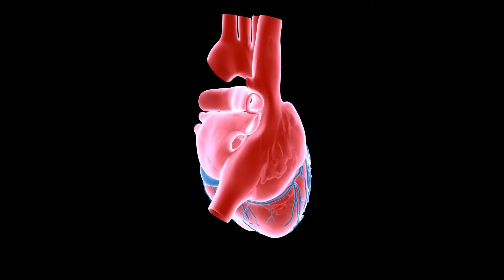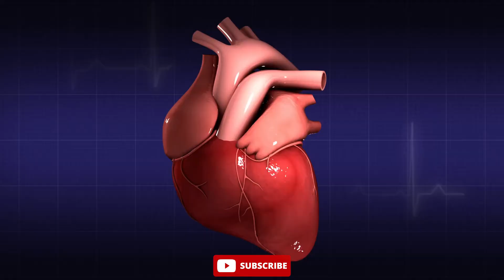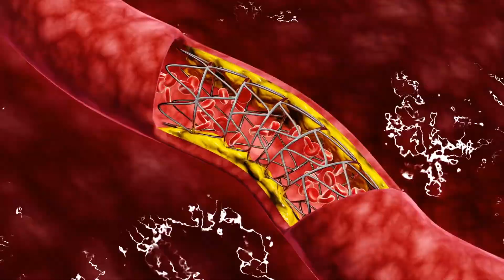Running Stamina Kaise Badhaye | Running Speed Kaise Badhaye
Namaste Dosto is video me ham aapko running ka stamina kaise badhaye iske bare me batane wale hai.